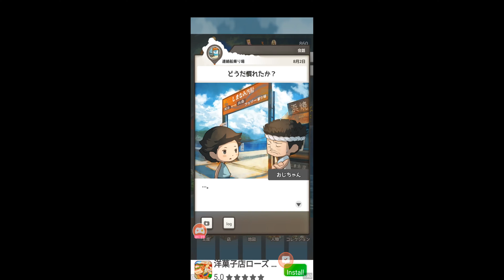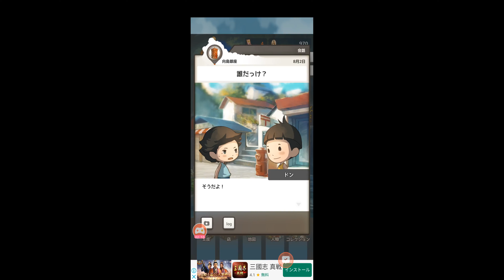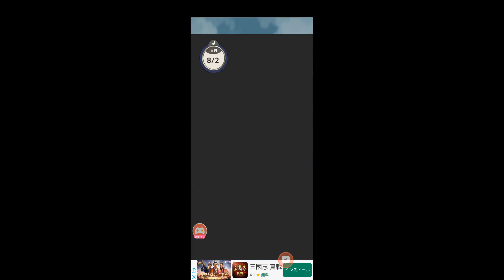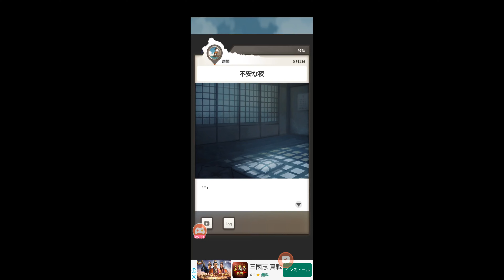【あの頃の夏休み】心にしみる昭和シリーズ#3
00:00始まり（OP）
00:14どうだ慣れたか？
01:41誰だっけ？
02:37へり？
03:25厳しい食卓
04:06不安な夜
06:04終了（ED）

@kamiyan Game's

今回からスマホゲームあの頃の夏休み～心にしみる昭和シリーズ～ゲーム実況始めていきたいと思います。

登場人物：そーすけ,おじちゃん,ドン,おばあちゃん，おばちゃん

関連動画